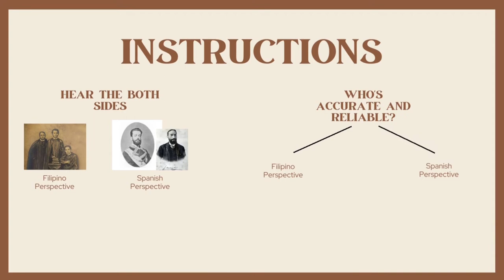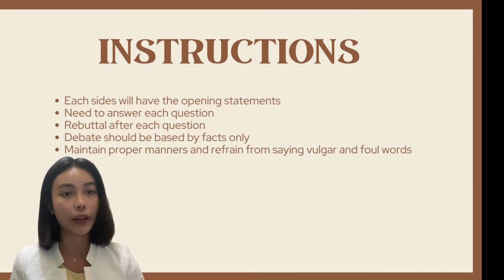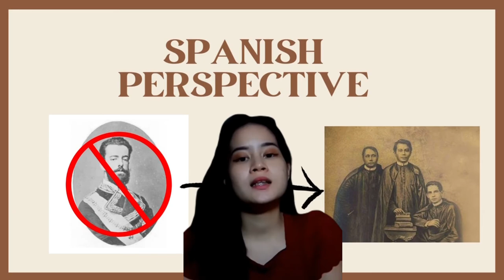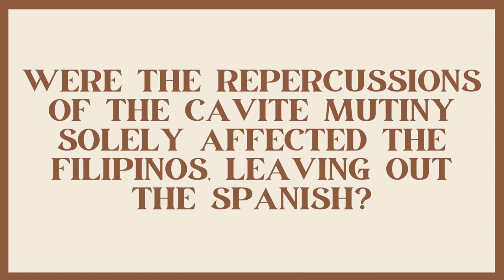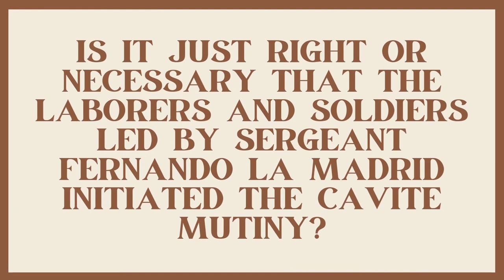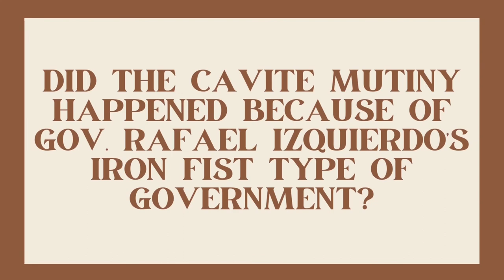RPH GROUP 2 CAVITE MUTINY DEBATE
BSTM - TM1A
Members:
Diano, Marjorie
Esmael, Iris Ivy
Fajardo, Jessey Mheay
Fulgencio, Chrissa Mae
Fulgencio, Christine Joy
Jayoma, Trexie Mel
Lim, Anna Haryll
Lim, Jailyn Abby
Lustañas, Kyla Janine
Manasan, Lei Francine
Manubay, Joseph Adrrian